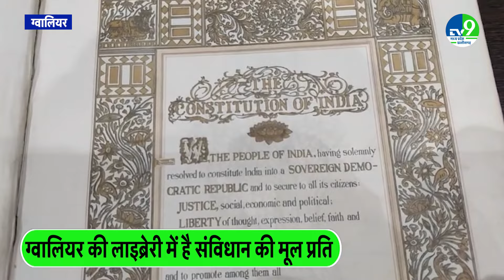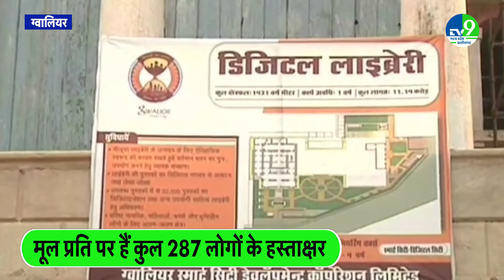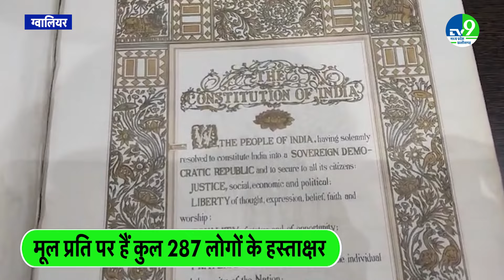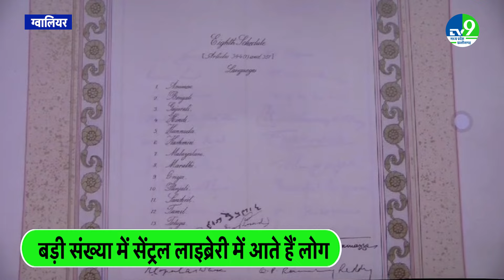Central Library of Gwalior में आज भी रखी है Indian Constitution की मूल प्रति | MP News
ग्वालियर की सेंट्रल लाइब्रेरी में भारतीय संविधान की मूल प्रति रखी हुई है। जो यहां 31 मार्च 1956 को लाई गई थी । उस वक्त देश के अलग अलग हिस्सों में संविधान की कुल 16 मूल प्रतियां भेजी जा रही थी।
The original copy of the Indian Constitution is kept in the Central Library of Gwalior. Which was brought here on 31 March 1956. At that time, a total of 16 original copies of the Constitution were being sent to different parts of the country.